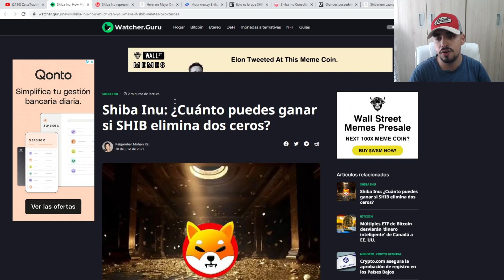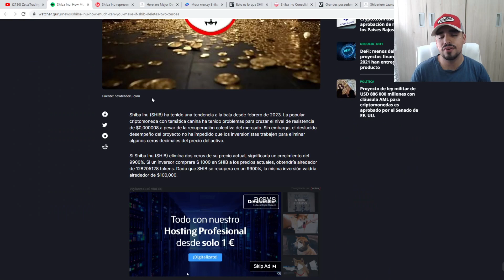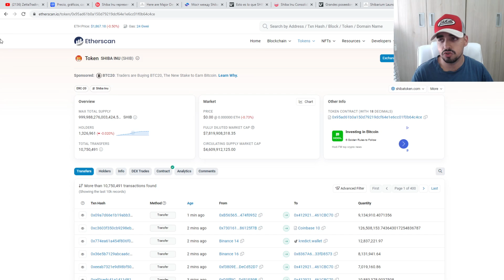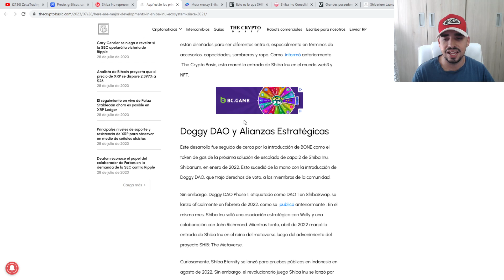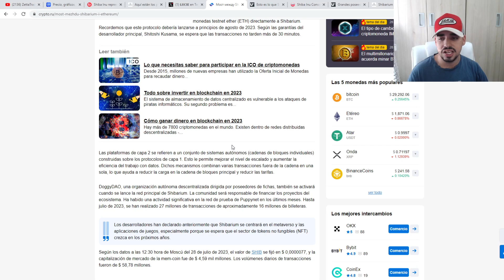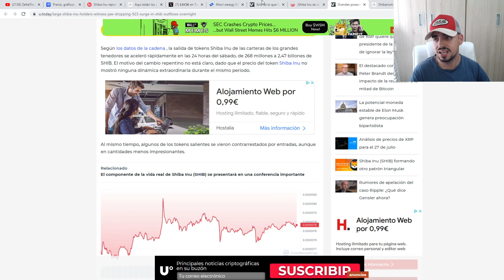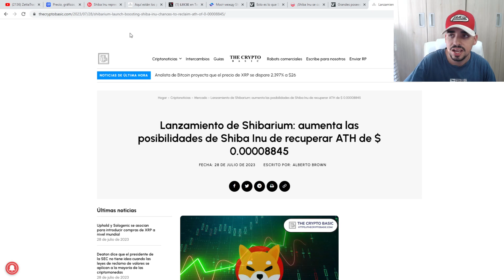SHIBA INU ELIMINARA DOS CEROS Y PUEDES TENER ESTE DINERO | NOTICIAS SHIBA INU DE ULTIMA HORA